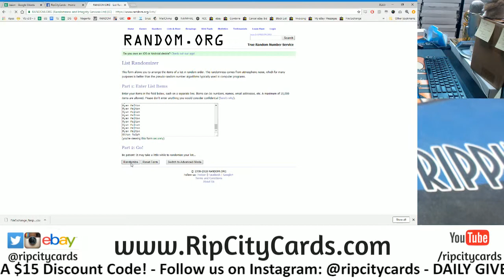8/13 Daily Giveaway RCC